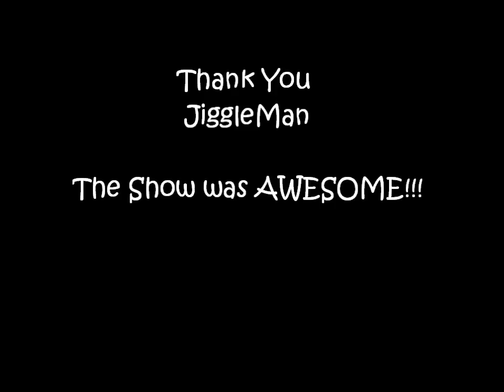The Jiggle Man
Another fun day at the library for The Sphinxes

Contact The Jiggle Man @ bankshelfish.com or on Facebook (facebook/JiggleMan)

Please help us save our library (JPL Beaches Branch) from closing. Contact Jacksonville Mayor Alvin Brown  and/or District 13 rep Bill Gulliford . Help our local children continue to enjoy programs like this one!